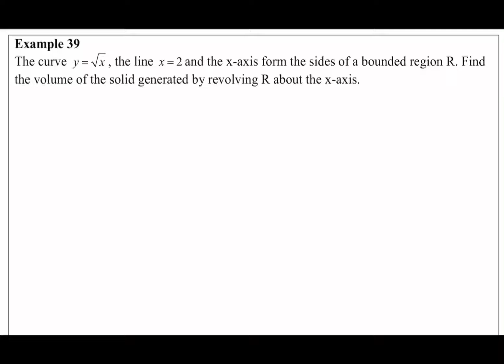Volume of solid of revolutions revolve about x-axis part 3